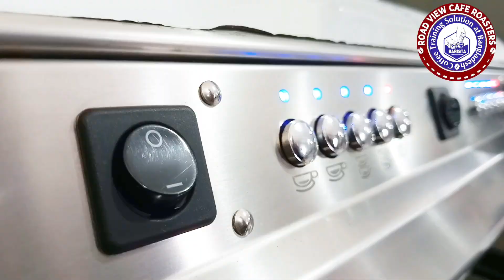BARISTA,SABBIR, flying Saudi 🇸🇦.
1. পড়াশোনার জন্য বিদেশে যাচ্ছেন?
2. কাজের জন্য বিদেশে যেতে চান।
3. ব্যবসা করতে চান।
4. দক্ষতা বিকাশ করতে চান

15 দিনের কোর্স প্রোগ্রাম।

15 দিনের কোর্স প্রোগ্রাম।